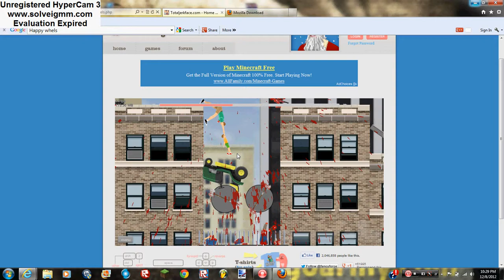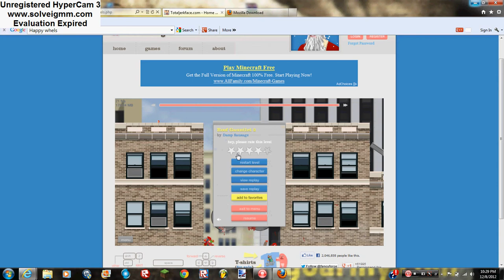Happy Wheels Replays #1 Lawnmower Massacre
After Lawnmower Guy's tragic death,his lawnmower avenges him.